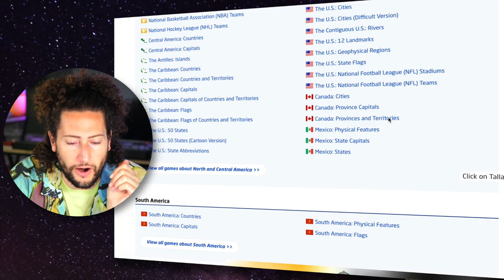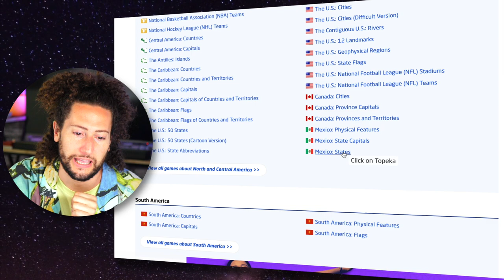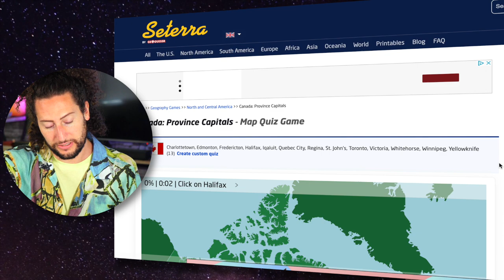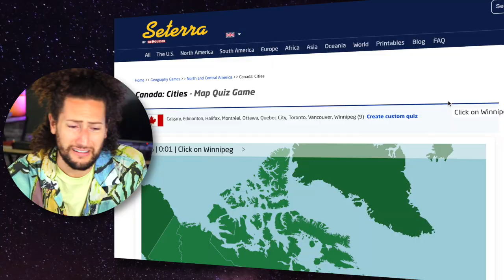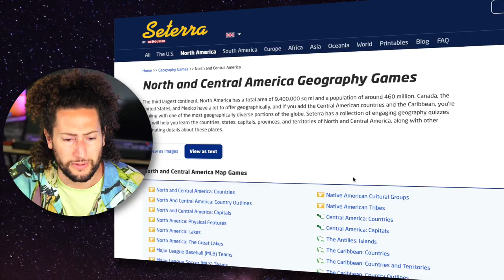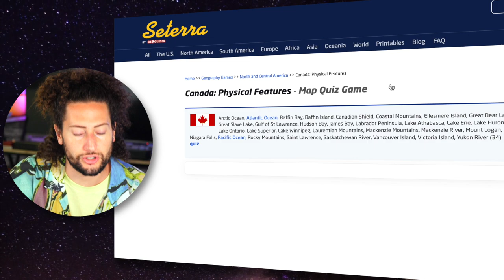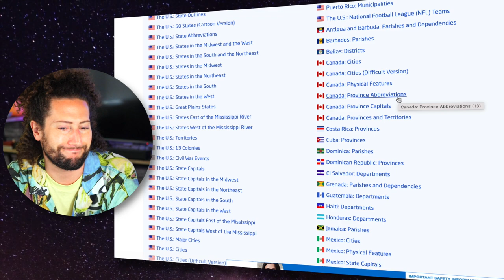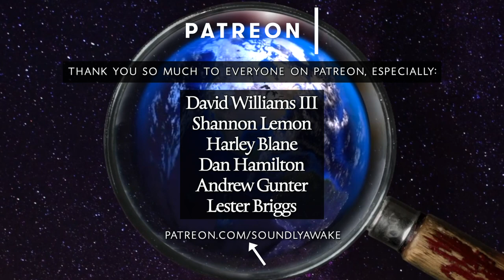American Tries CANADIAN Geography 🇨🇦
Oh, Canada.